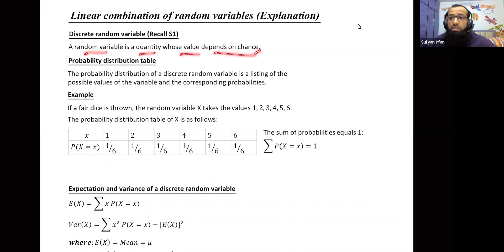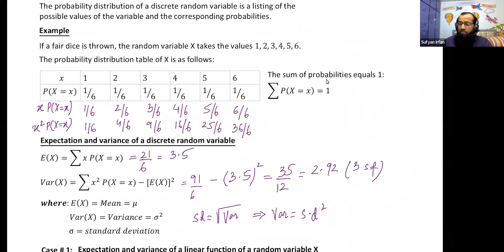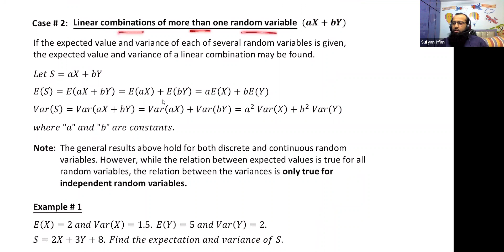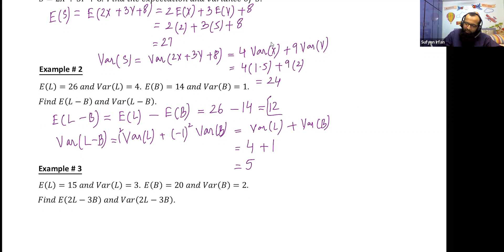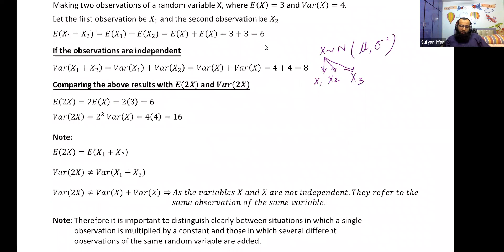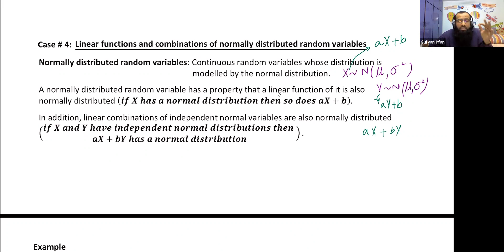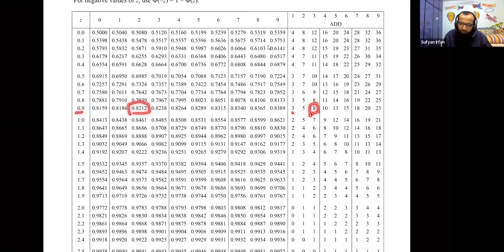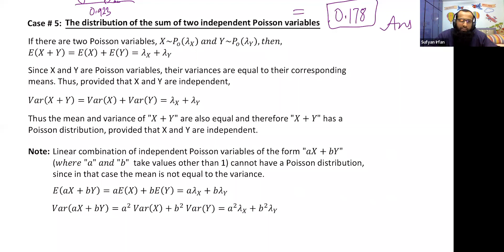A-Level Maths S2 Linear Combination of random variables | Complete Explanation | Sir Sufyan Mewawala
A-Level Maths S2 Linear Combination of random variables | Complete Explanation | Sir Sufyan Mewawala | Math 9709

1. Linear Combination of random variables (Complete Explanation)  |  A-level Maths in Urdu/Hindi | AS-level Maths 9079 by Sir Sufyan Irfan Mewawala  | AS Maths S2 Continuous Random Variables

👍 Enjoyed the math magic? Hit the thumbs-up button if you found this video helpful or intriguing! 🚀🔢✨

Who is Sufyan Irfan Mewawala?

Motivational Speaker | Life Coach | Educationist | Entrepreneur | CEO Edify Valley Institute of Knowledge and Human Development | O/A level Mathematics Specialist